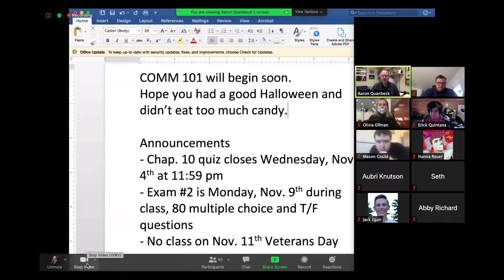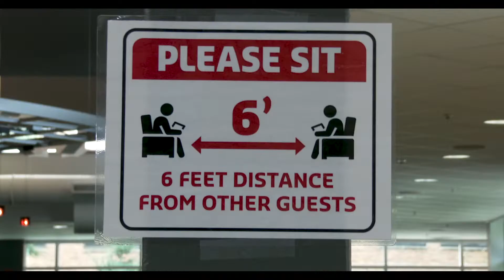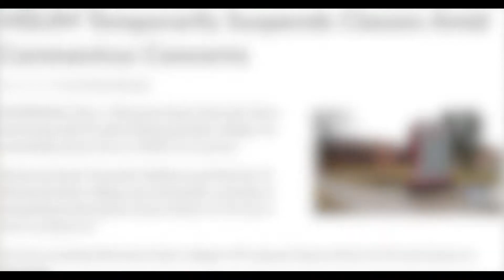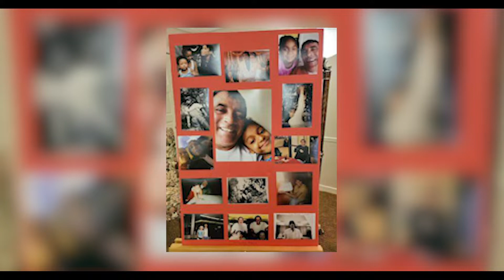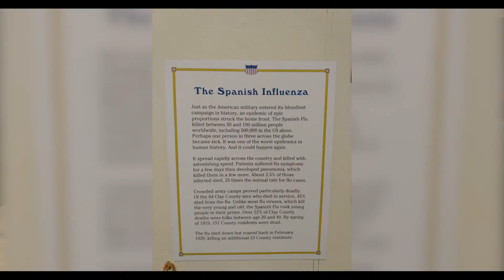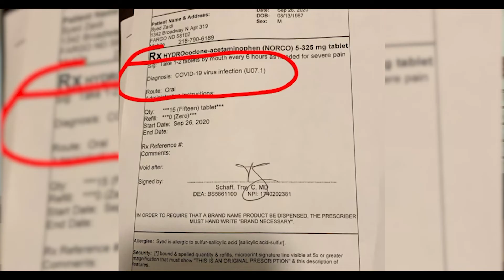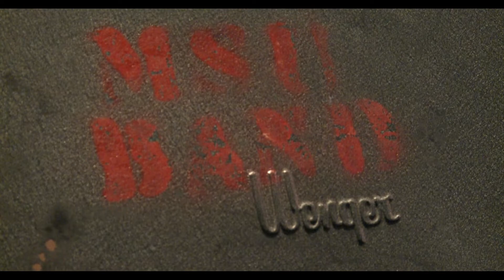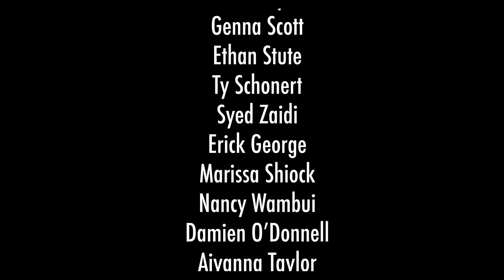MSUM: Under the Mask